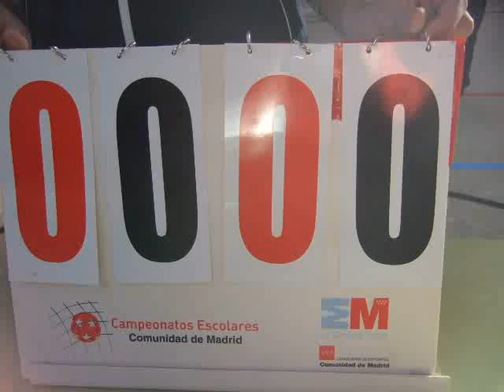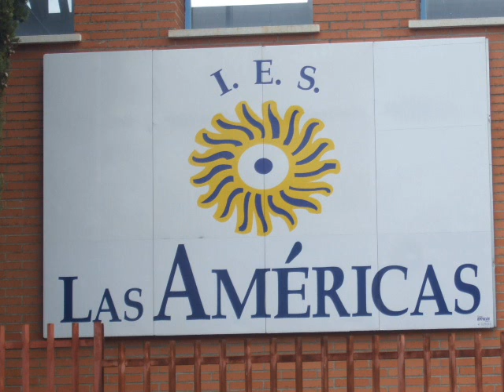TODO VOLEY.LasAméricas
en los campeonatos escolares de madrid